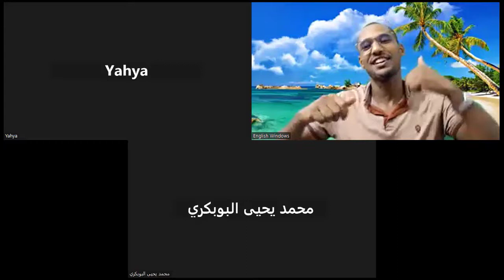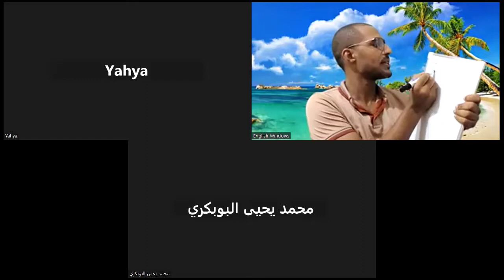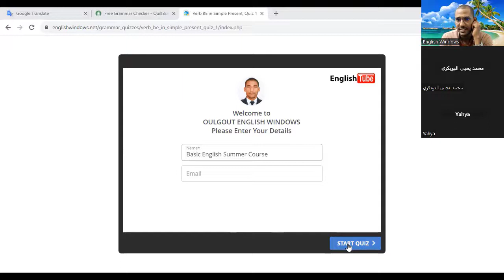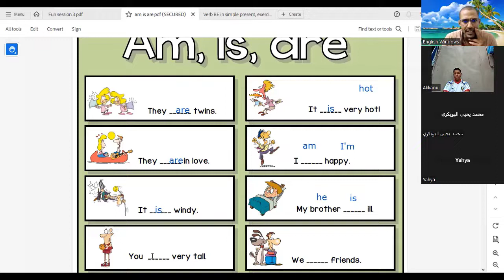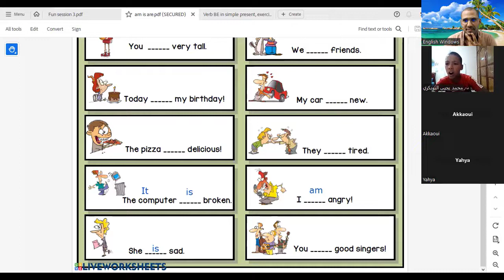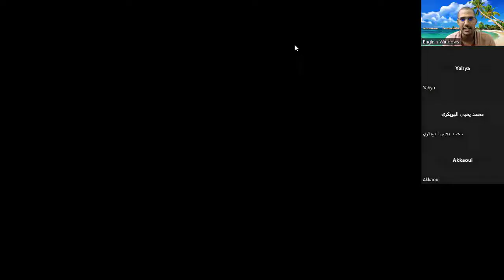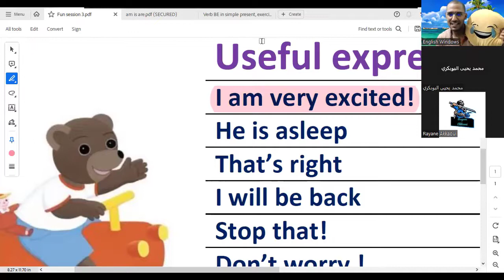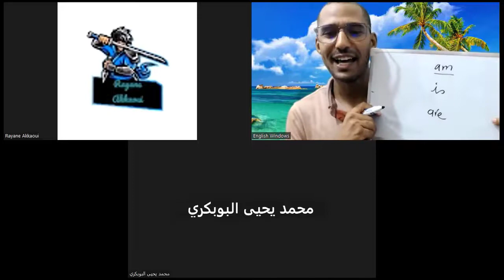Basic English Intensive Summer Course 2023 I Class 14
with great passion for learning and teaching. The platform provides authentic online English classes for English learners, especially kids.We provided high quality tutoring services
to stdeunts of a variety of learning needs, age groups, goals, and learning profiles. We helped many students from Saudi Arabia, France, Morocco, and Canada ...and they
all benefited from avariety of courses aiming at introducing aboslute beginners to the basic levels of English, imroving students' language skills in terms of listening, speaking, reading and writing.
We also helped several intermmediate students take their English skills to the next level, using a vriety of learning materials and teaching aids. Our philosophy of teaching focuses on interactive communication with students
to make them familiar with English: constructing simple and compound sentences using basic English vocabulary, encouraging students to make complex sentences by asking them high order questions that aim to enhace their critical, analytical, and problem_solving skills. Our platform
also offers ESP courses (English for Specific Purposes), helping students to get prepared for IELTS, paving the way for novice teachers to prepare for their TESOL and get and accredited certifcate, and helping professional improve their business English and gain confidence when speaking
in public or writing business reports and presentations.

تواصلوا معنا للإستفادة من خدماتنا